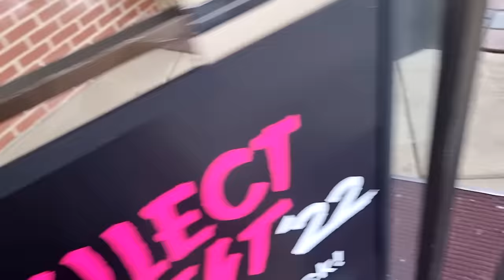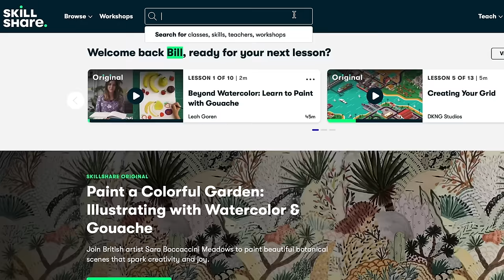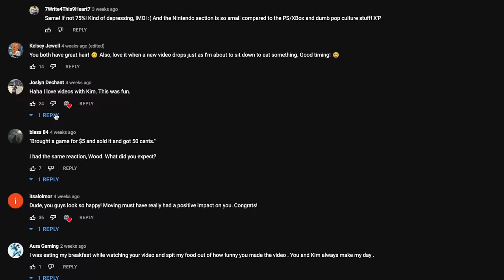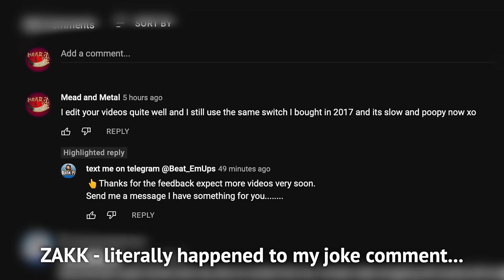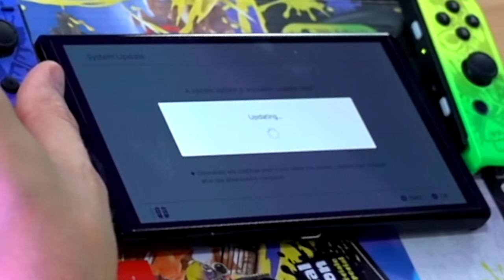Is the Splatoon 3 OLED the BEST Nintendo Switch YET?!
The NEW Splatoon 3 Nintendo Switch OLED